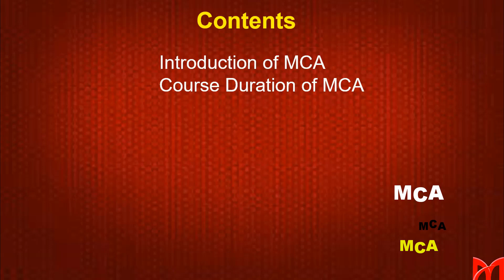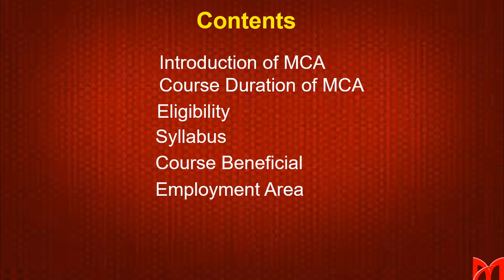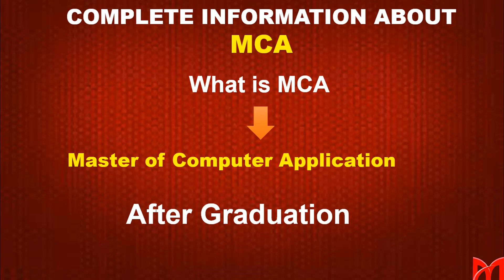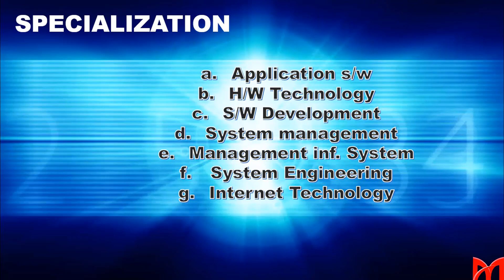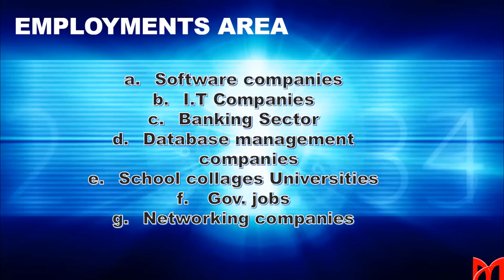🔥🔥 What is MCA | Complete Details of MCA | MCA क्या है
Hello Friends!

Aaj ke is video me MCA ke bare me detail me bataya gaya hai agar aap MCA karna chahte hain to jarur dekhen.
MCA krne ke liye apko kya kya krna hoga kise kaise krna hoga aur agar aap MCA krna chahte hai to to Kya ye best hai ya nhi is sab ke bare me bataya gaya hai.